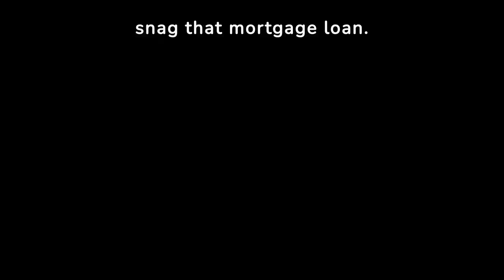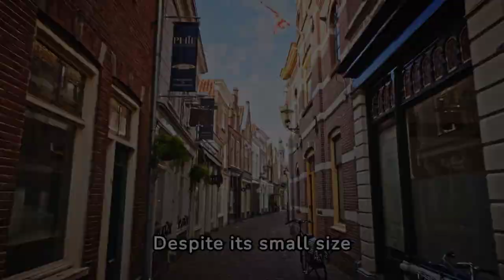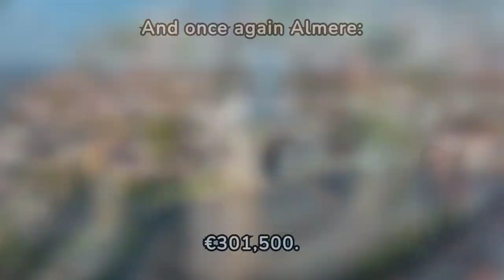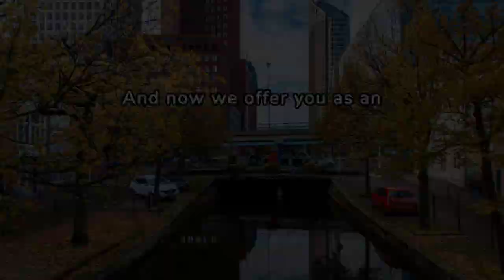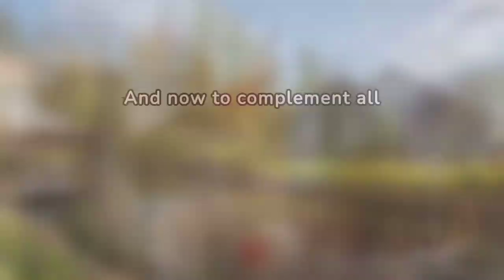Top 20 Affordable Cities to Buy House Netherlands. Real Estate in the Netherlands.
Looking to buy a house in Netherlands? Check out our list of the top 20 affordable cities for real estate in the Netherlands, both in the city and outside the city center. Explore the best options to buy house Netherlands and find the perfect place to call home in the Dutch real estate market!

OUTLINE:
00:00:01 Introduction to investing in real estate in the Netherlands.
00:00:33 Top 10 Dutch cities with affordable housing outside of the city center.
00:00:39 Tilburg real estate outside the city center
00:01:06 Almere real estate
00:01:35 Leeuwarden real estate
00:02:07 Enschede real estate
00:02:20 City of Best real estate
00:02:45 Rotterdam real estate
00:03:07 Maastricht real estate
00:03:31 Arnhem real estate
00:03:45 Dordrecht real estate
00:03:56 Alkmaar real estate gem
00:04:16 Top 10 Dutch cities with affordable housing in the city center
00:04:21 Groningen real estate
00:04:46 Enschede real estate in the city center
00:04:59 Leeuwarden real estate in the city center
00:05:11 Tilburg real estate in the city center
00:05:22 Arnhem real estate in the city center
00:05:34 City of Best real estate in the city center
00:05:46 Dordrecht real estate
00:05:56 Almere real estate in the city center
00:06:09 Apeldoorn real estate
00:06:19 Alkmaar real estate in the city center
00:06:30 Extra bonus: two especially affordable Dutch cities
00:06:36 Zwolle real estate
00:07:14 Middelburg real estate
00:08:00 Trends of the Dutch real estate market in 2024
00:08:52 Conclusion of real estate the Netherlands
00:09:13 Like, share and subscribe to the European Hub channel.